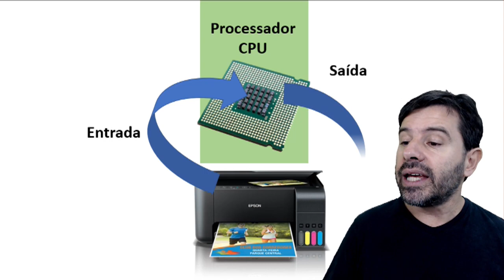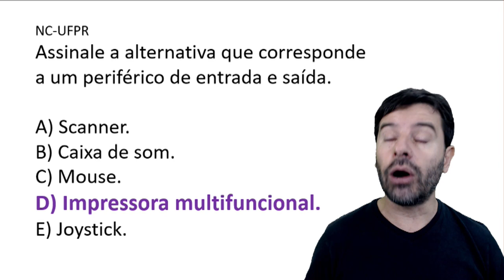PM PR Concurso 2020 Soldado | Polícia Militar do Paraná | Aula 13 de Informática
Concurso PM PR 2020 Soldado | Aula 13 de informática para Polícia Militar do Estado do Paraná. O professor Rodrigo Schaeffer comenta com questões da FUNPAR NC UFPR.
Questão de informática sobre: Periféricos de entrada e saída com a impressora multifuncional.